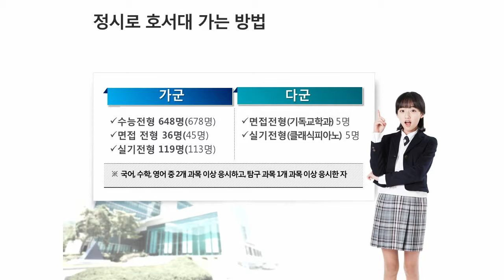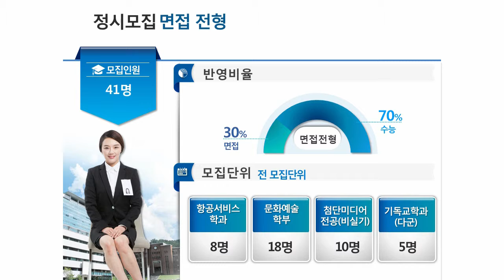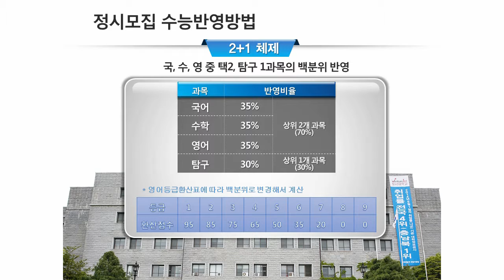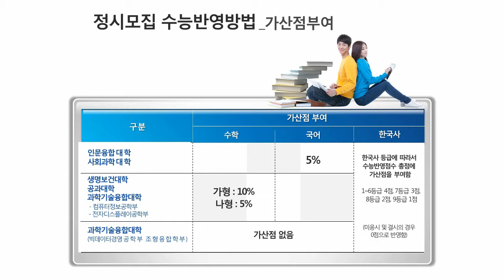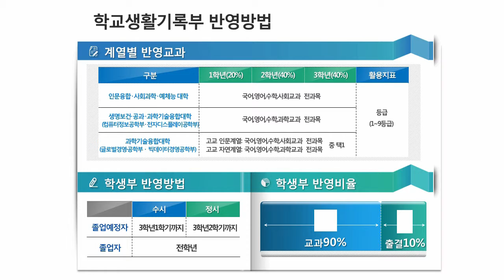[하이틴TV] 호서대학교 2018학년도 정시 전형 안내 영상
호서대학교 2018학년도 정시 전형 안내 영상입니다.